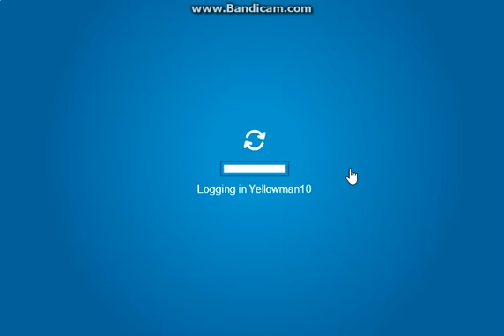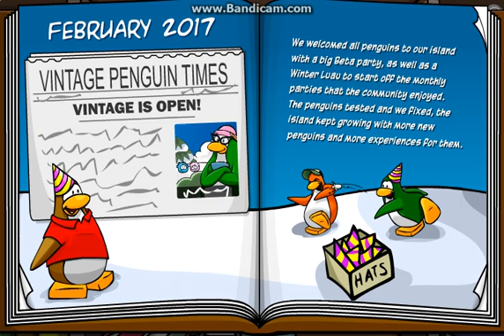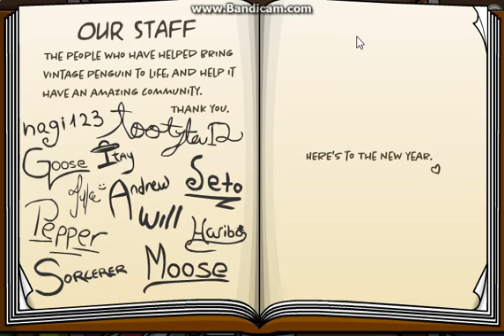Vintage Penguin: 1st Anniversary Party! February 18,2018!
BB S6 AFTER THIS!